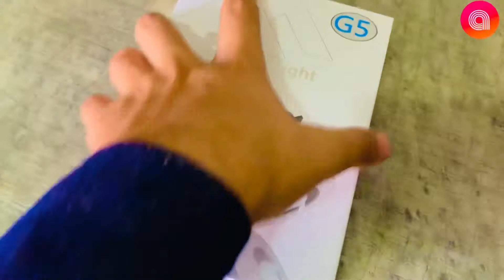G5 Led light with quick demo for your car //quick reponse//quick start//alnoor autos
Price of this product is 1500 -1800//- Rs

Like our instagram for order and updates